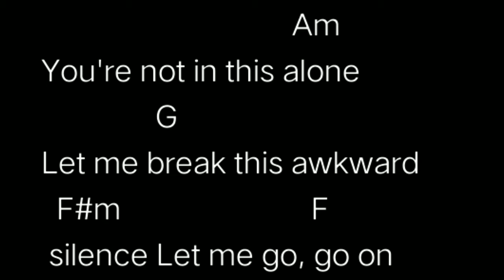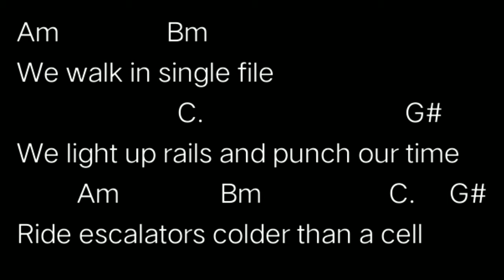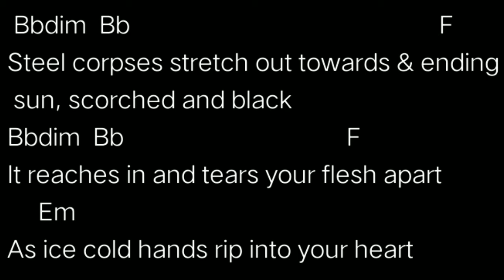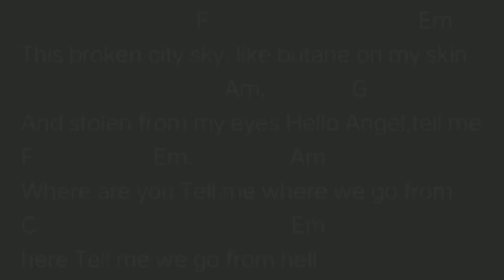My Chemical Romance - Skylines and Turntiles (chords)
For my other guitar cover videos